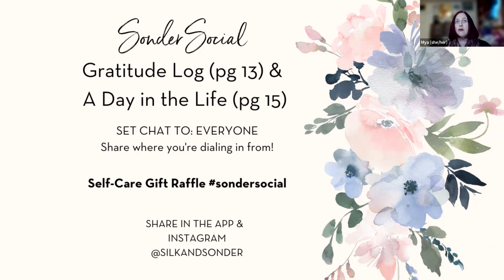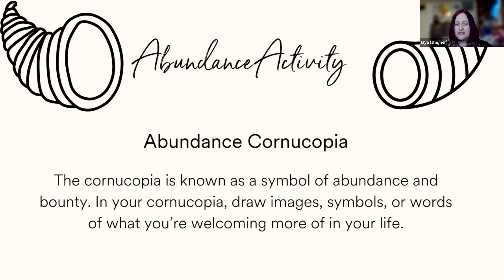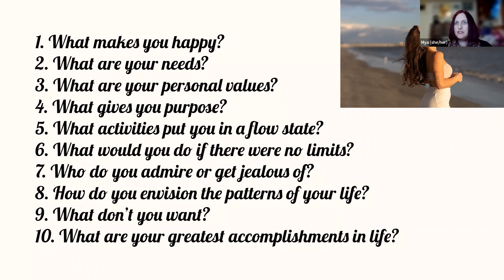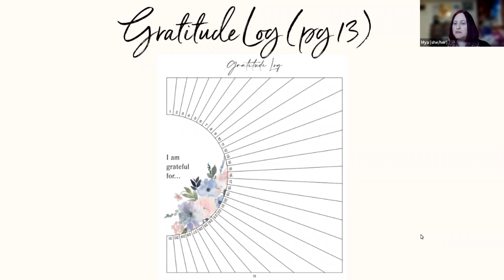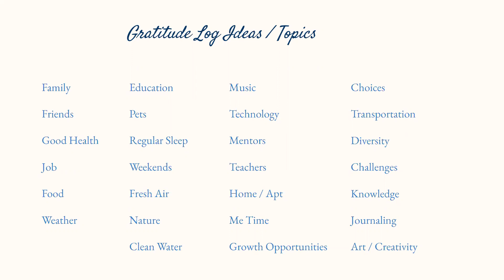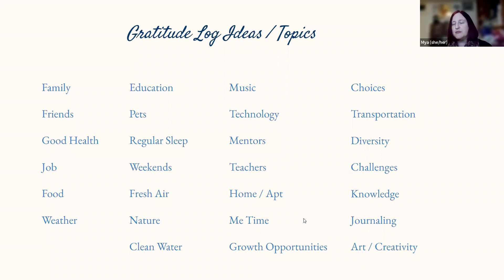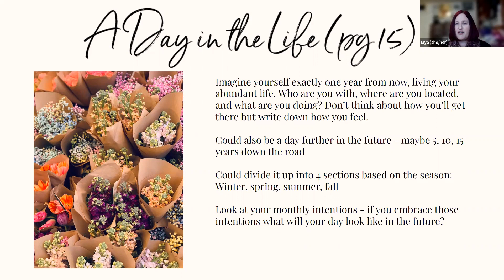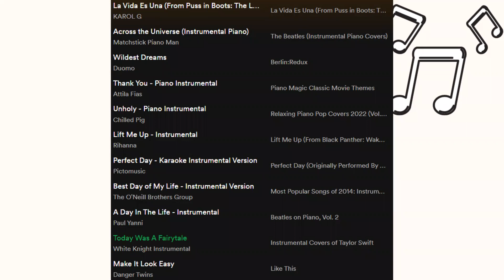Gratitude Log & A Day in the Life (01/26/2023)